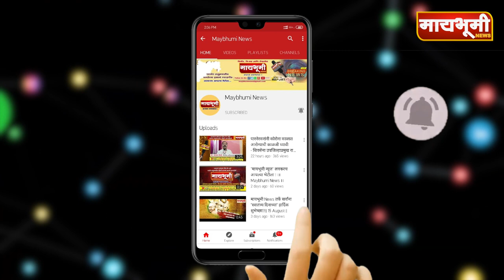सेनेचे दोन्ही पदाधिकारी सत्तेचा सत्तेचा सद्उपयोग करताहेत - विजयराव औटी.